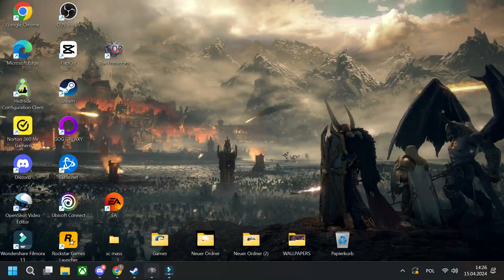The Protectors of Etheria - The Fifth Horseman - Scenario 31 - Solhaven - Defend Solhaven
We have stolen second artifact from the Knights of Guardia and now we must escape to Solhaven. Dark Elves are attacking the Wood Elves and also the Knights of Guardia have sended troops to secure both items and take us to custody. Wood Elves do not know what we have done so in exchange for help in defense their country, they will give us few ships to travel north and escape the Isle of Dawn. We are fighting with alliance with Wood Elves against two allied Dark Elves and two allied Knights. Quickly secure the mines and start creating lot of basic units. Attacks on your base will be not so strong on the beginning but army of basic units sended by 4 players could be problematic. Defend yourself until you reach at least Tier 4. Try to protect your ally if that is required. Create large army of advanced units and hire lot of mercenaries. We should start from eliminating the Dark Elves. They spread a lot of poison but their base is not so well defended as Knights base. Try to synchronize attacks with Wood Elves if that is possible. Eliminate first Dark Elves and immediately charge on the second. Wipe them out and take their mines if you need more resources. Now reinforce your army and gather really massive army of mixed units. Attack one of the Knights and if they send party to destroy you, fall back outside the base and kill all units when they are without support from towers. When much of Knights army will be destroyed, charge on the base and start destroying towers and production buildings. Send troops almost all the time when created, you need endless reinforcements to defeat the Knights. Their units are really tough so watch out and don't let your hero to die. When all enemies are defeated, battle is won and Wood Elves are giving us the ships. Dark Arrow hides the ships in small bay along with bigger part of her army. With small squad of units we have one last thing to do in the Isle of Dawn.